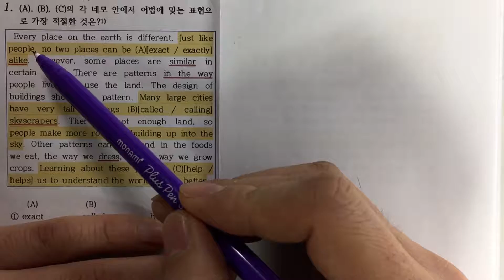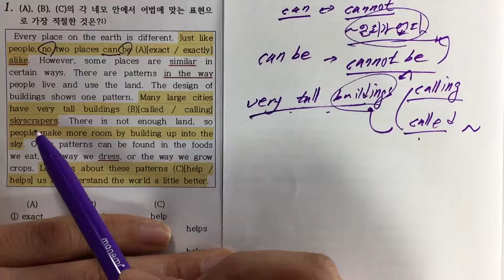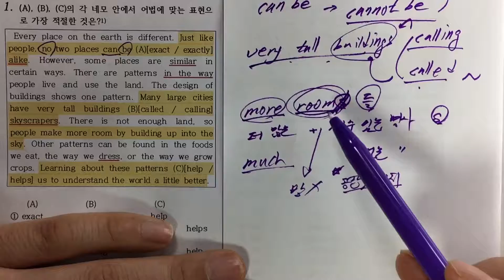영어 문법 몰라도 할 수 있는 영어독해 시리즈 : 고1 어법 1번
영어 문법 전혀 몰라도 이해할 수 있는 영어독해 시리즈입니다.

문제 : 2010년 3월 서울교육청 21번 문제, 문제유형 : 어법

1. no : 어떤 ~도 ~하지 않다,어떤 ~도 ~가 아니다

2. very tall buildings called skyscrapers ; p고층건물이라고 불리는 아주 높은 건물들

3. more room 더 많은 공간, more rooms 더 많은 방들

4. by ~ing : ~해서. by building up into the sky 하늘 위로 지어서

5. learning about these patters helps us 이 패턴들에 대해 배우는 것은 ~에게 하는 것을 도와준다